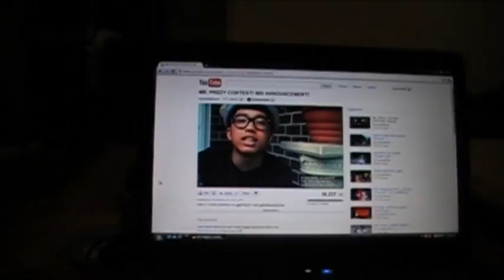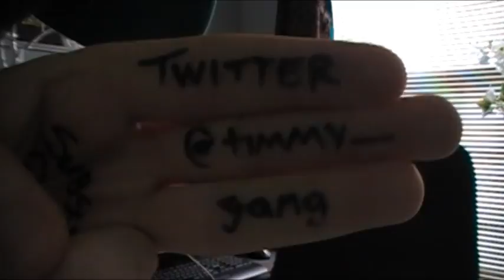Mr. Prizzy Contest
my rendition of the mr. prizzy music video